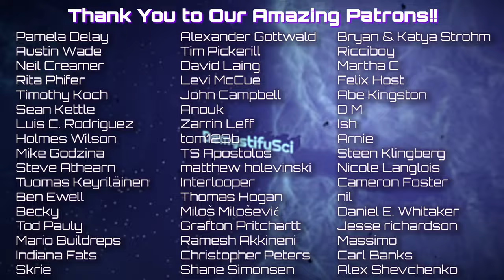Unraveling a Magnetic Cosmos - Dr. Enrique Lopez Rodriguez, Stanford Astrophysicist, DSPod 196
Dr. Enrique Lopez Rodriguez is an astrophysicist at Stanford’s Kavli Institute for Particle Astrophysics and Cosmology, where is working on a comprehensive survey of magnetic fields in nearby galaxies. He has published extensively on the subjects of extragalactic magnetism, active galactic nuclei, infrared polarimetric instrument, and next generation telescopes. We talk about studying the invisible, developing models for the structure of the cosmos, becoming the highest Canarian that ever lived, the value of mad geniuses, becoming useful, and much more.

00:00:00 Go!
00:00:16  Talking magnetic fields
00:11:20  Who is Enrique Lopez Rodriguez
00:25:17  Absence of coherent theories
00:33:26  Electromagnetism vs Gravity
00:44:15  Magnetic reversals and long cycle effects
00:53:39  Getting an accurate read on the cosmos
01:03:07  Instrumentalizing the Cosmos
01:13:11  Bringing new ideas around
01:22:37  Brilliance lost to rough talk
01:32:45  Finding space for ideas to unfurl
01:43:01  Dealing with mad genius
01:54:03  Orphaning of ideas
02:03:19  The only place in the world you get paid to explore
02:13:30  There's no place like home
02:25:56  Closing thoughts